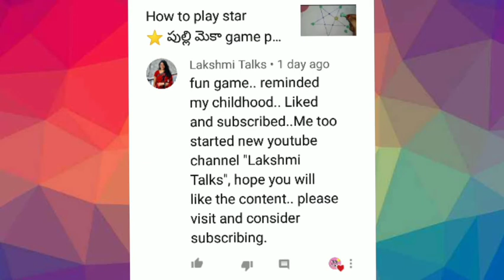diy greeting card for teachers